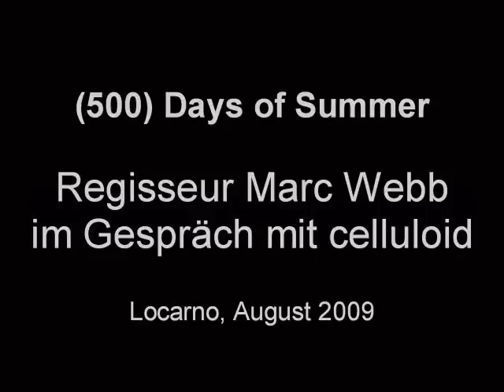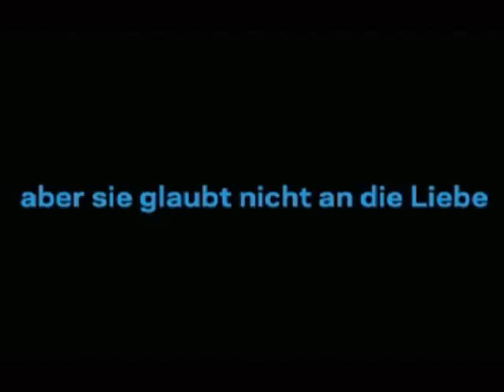Marc Webb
Regisseur MARC WEBB im celluloid-Interview zu seinem Film "(500) Days of Summer" in Locarno 2009.